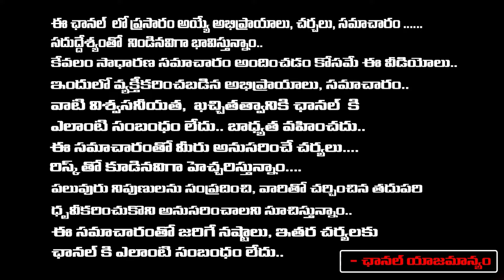సామ్ కోసం నాగ చైతన్య ఎదురుచూపులు..షాక్ లో శోభిత..? || Naga Chaitanya Wating For Samantha | F T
సామ్ కోసం నాగ చైతన్య ఎదురుచూపులు..షాక్ లో  శోభిత..? || Naga Chaitanya Wating For Samantha | First Telugu